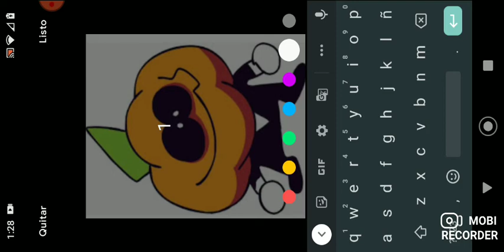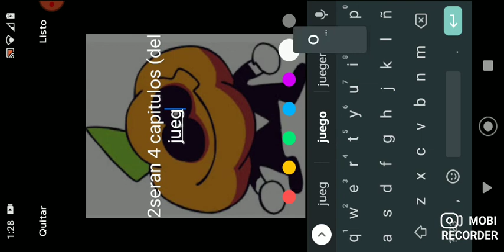DAN THE MAM parte 1 nueva serie para el canal :)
gracias por apollarme se que lograremos ser una comunidad grande y buena